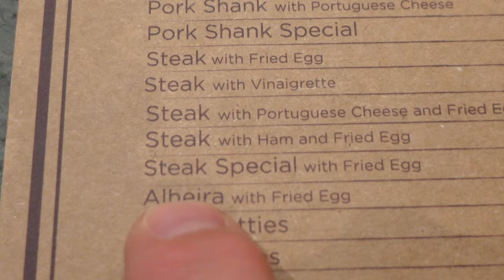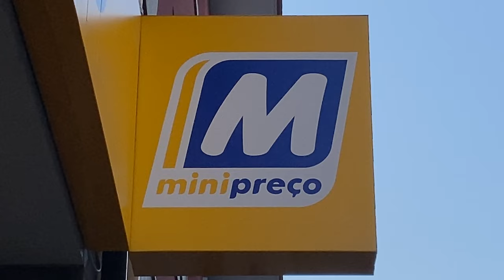Porto ~ Worlds Most Beautiful McDonalds? ~ VLOG 228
Porto Portugal is reported to have the world's most beautiful McDonalds.  Could this be true?  What a great time for KattiemetChris to get back into the Big Mac Country Challenge while enjoying a great view.  We also get all around Porto and enjoy everything we can in this awesome city before our time here is done.

Cameras:
Sony ZV-1
GoPro Hero 7 Black
iPhone 11